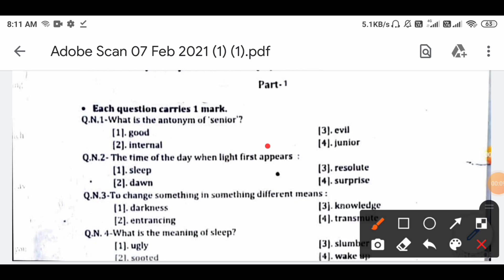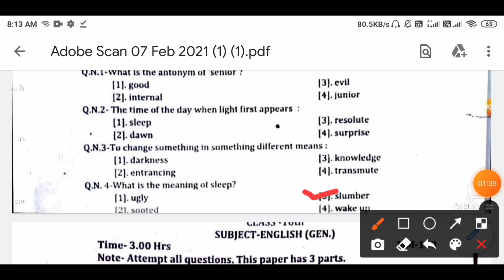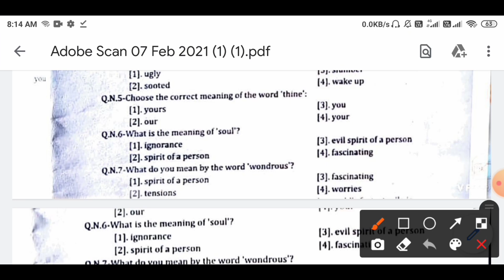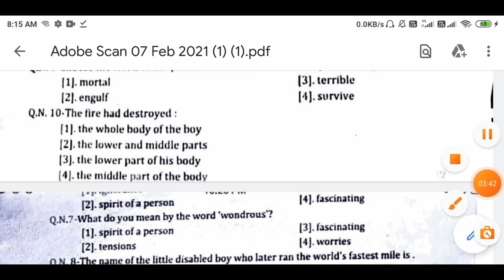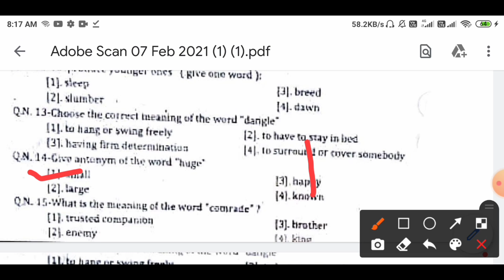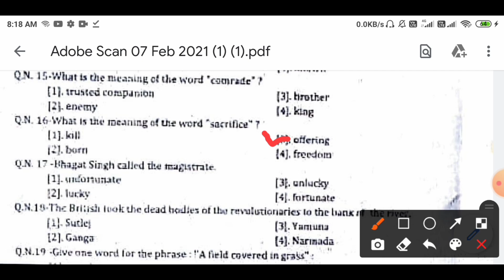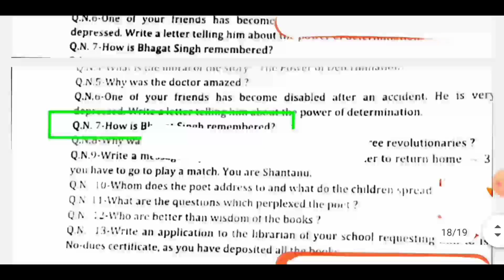class 10th English half yearly paper 2021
kaksha dasvin ardhvaarshik paper English 2021
class 10th English paper 2021 ardhvaarshik
half yearly question paper class 10th 2021 English
English ka kaksha dasvin ka ardhvaarshik ka paper Ka Hal
2021 kaksha dasvin English ardhvaarshik paper
half yearly paper English class 10th 2021 ki
class 10th English half yearly question paper 2021 with Solution

kaksha dasvin English ardhvaarshik paper 2021